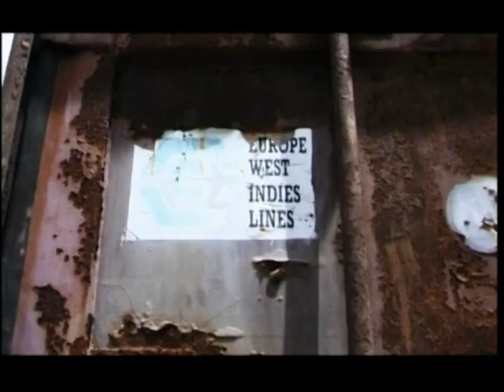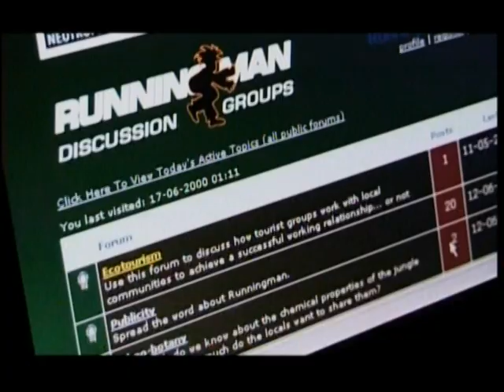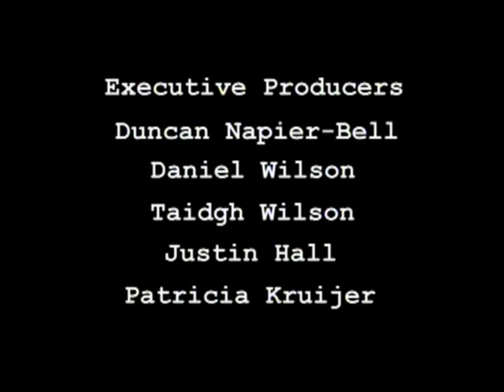RUNNINGMAN FULL EPISODE 1, MISSION1 (JUSTIN HALL)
First in the series from way back in 2000. The first every interactive expedition to travel through tribal territories reporting on environmental and cultural issues. Shot on a nutshell and powered  by the 3 man teams determination to test new technologies in a unique and positive way. 11 years on It may seem somewhat dated  but at the time it was the highest rated show on Discovery's networks;  the style of the series was viewed as groundbreaking  and spawned a host of successful  tribal journeys shows. Note: Bruce Parry of TRIBES fame actually approached the producers for a job... guess we should have given him one...